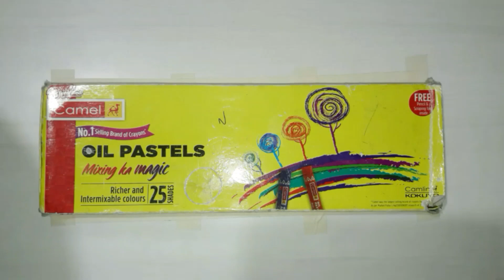Oil Pastle Drawing😍 | Easy oil pastle drawings | @drawmoonart